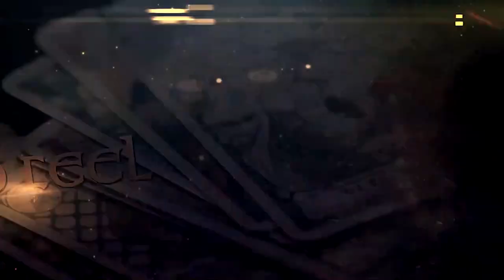Gemini Weekly Astrology & Tarot Horoscope January 6-13 2020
Weekly Astrology & Tarot Horoscope January 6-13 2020
Work/Finances, Social Life, Challenges, & Love